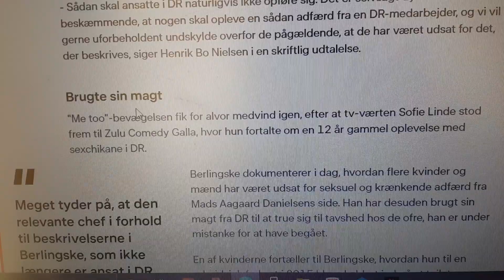mads Aagaard Danielsen